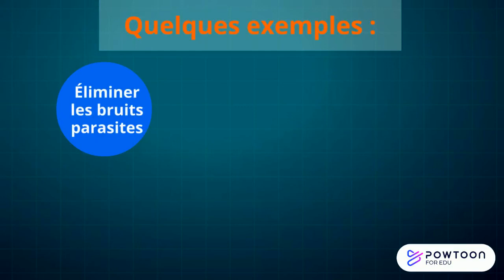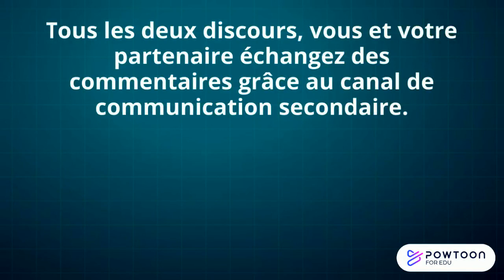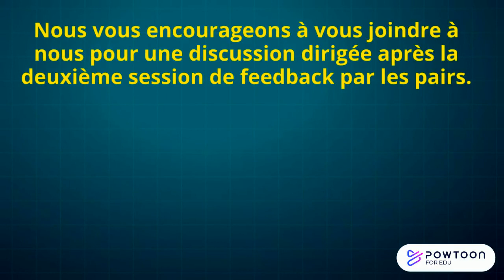La practique délibérée avec AmeriVox (FR)